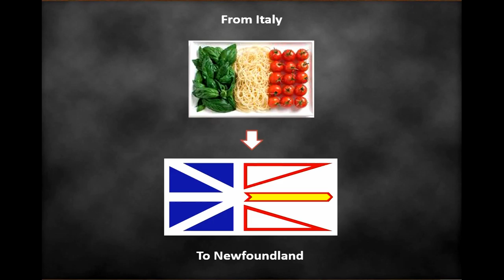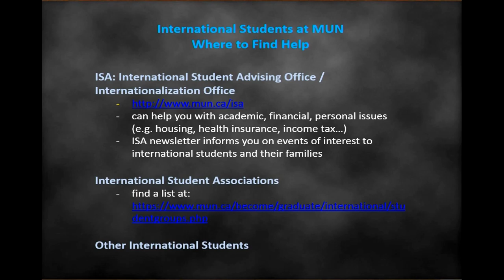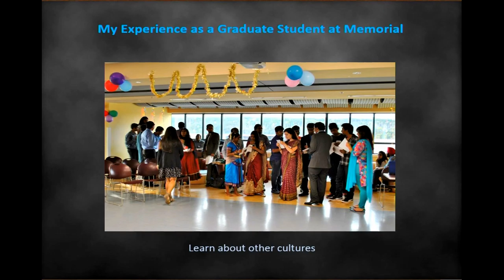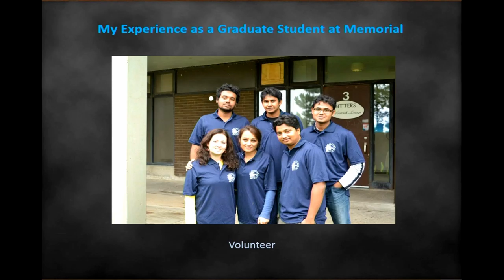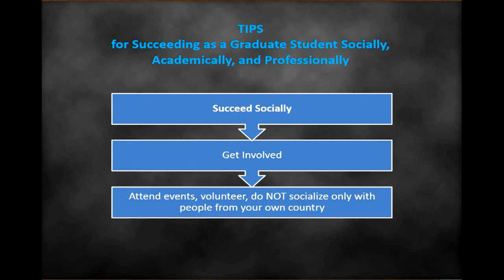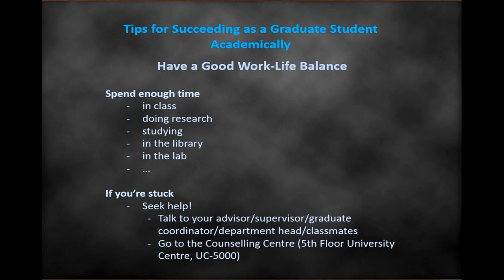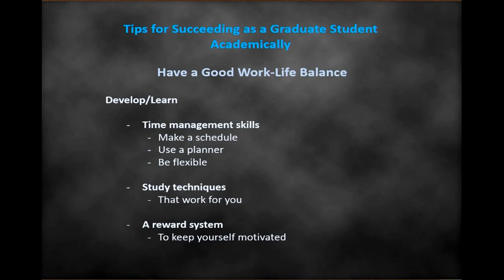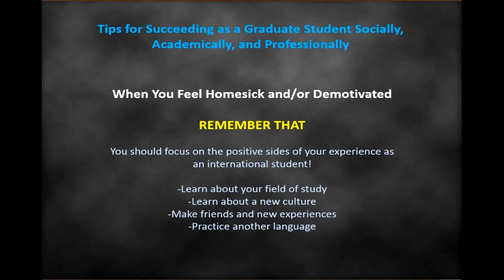Graduate Orientation 2016 | Francesca Boschetti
Graduate student Francesca Boschetti talks about graduate life at Memorial from an international perspective.

Recorded September 6, 2016 at the Bruneau Centre for Research and Innovation.